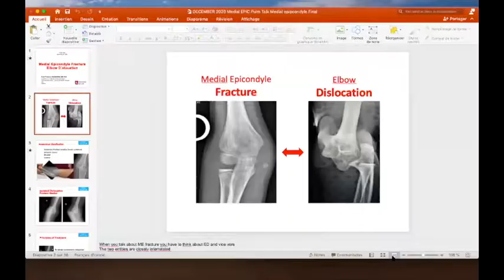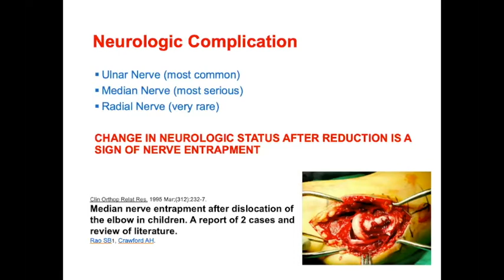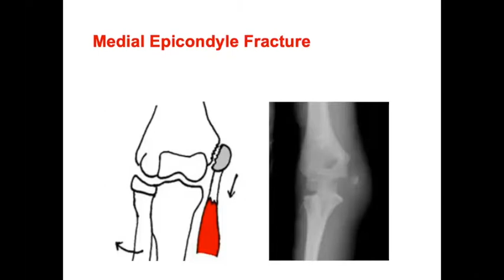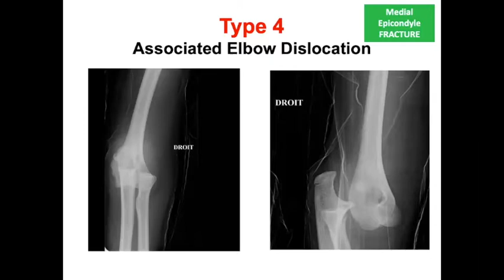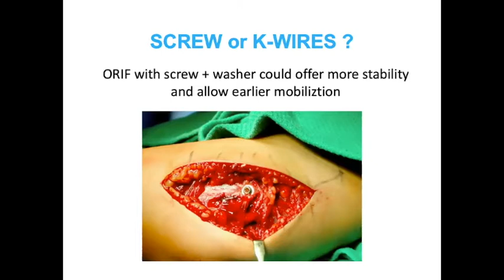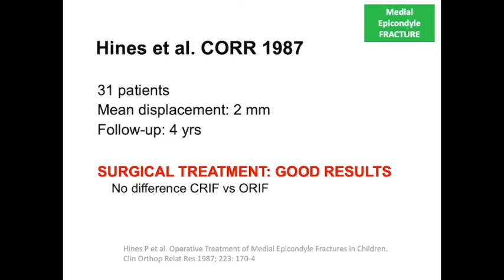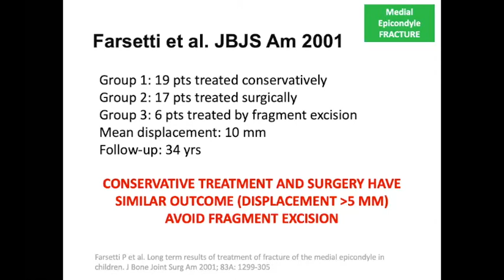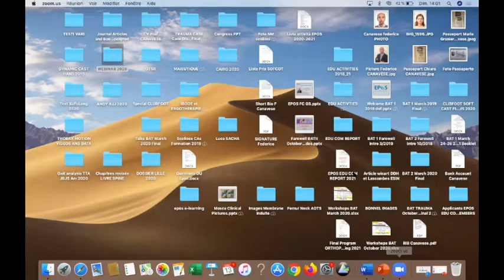PULM Talk #7 / Trauma: Medial epicondyle fractures, Dr Federico Canavese (France)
PULM Talks
Pediatric Upper Limb and Microsurgery

Organizers: Francisco Soldado, Scott Kozin, David McCombe, Dan Zlotolow.

Moderator: Francisco Soldado (Spain)
13th December 2020

Dr Francisco Soldado from Barcelona, Spain and great speakers from all over the world.

Video edition: Andres Ferreyra (Argentina).